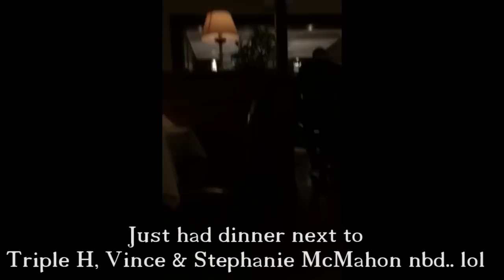CRAZIEST MONDAY NIGHT RAW!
The Post-Wrestlemania 31 Monday Night RAW!